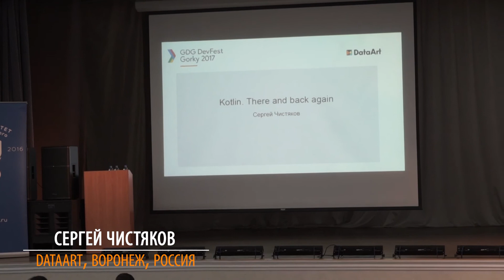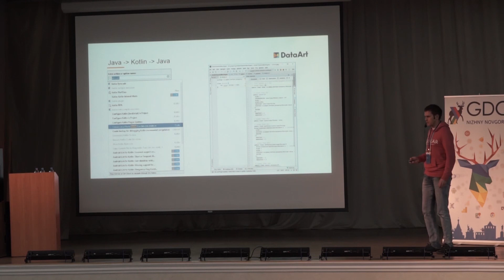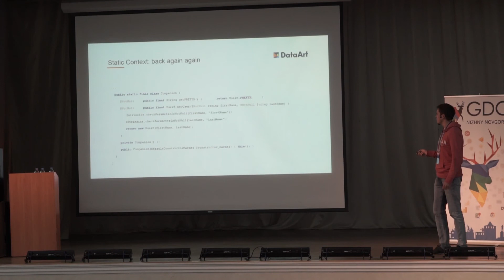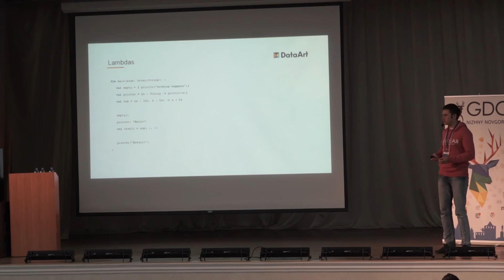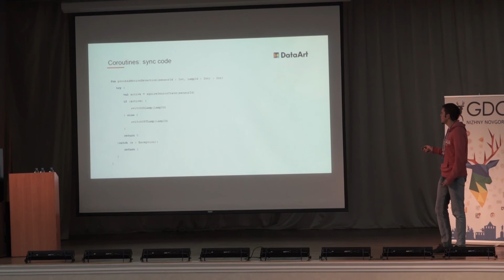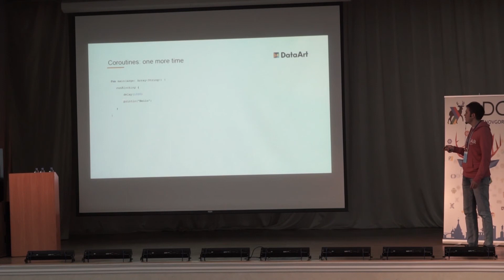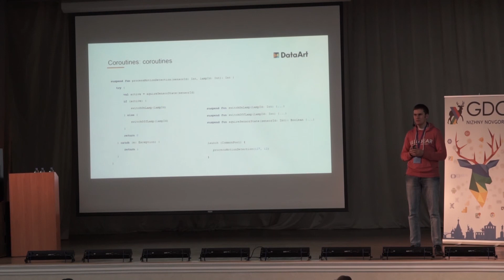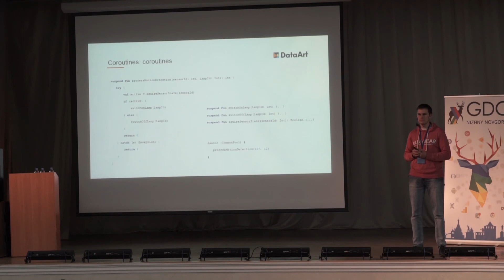Сергей Чистяков. Kotlin, или Туда и Обратно.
Поговорим о том, как начать использовать Kotlin в существующем Java-проекте. Несмотря на заявленную полную совместимость с Java, на стыках остаются шероховатости. Посмотрим, что происходит с Kotlin классами после компиляции и как с этим жить java-программисту